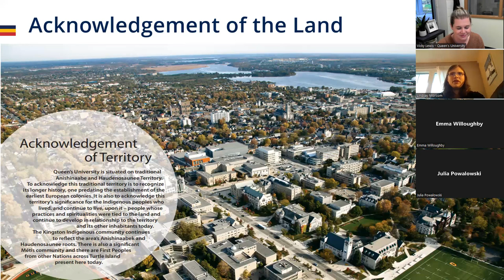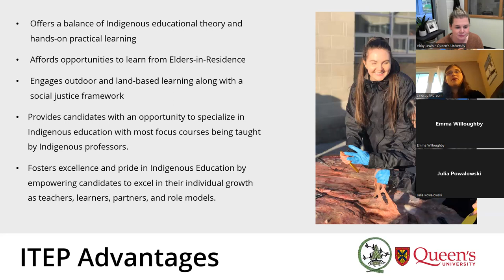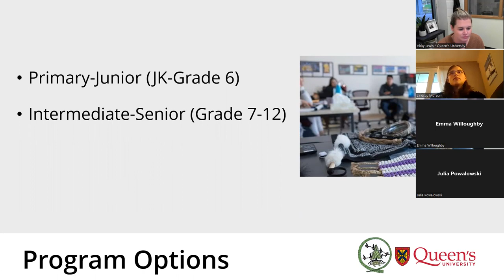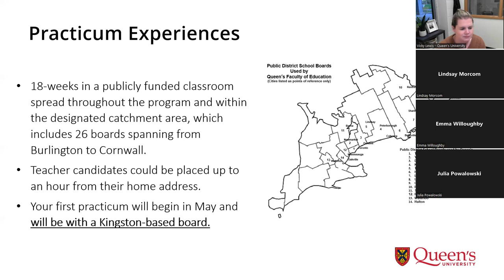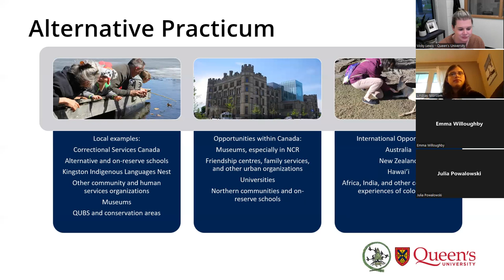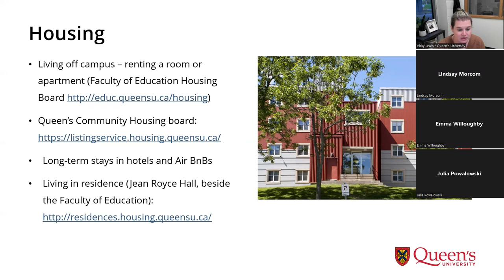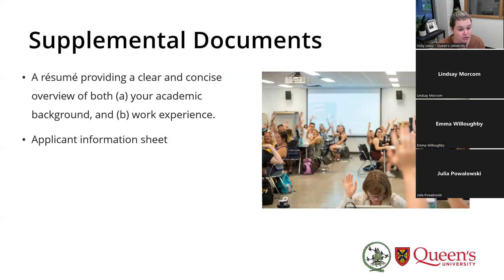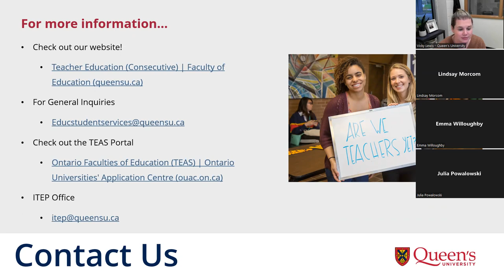Indigenous Teacher Education Program Track Information Session